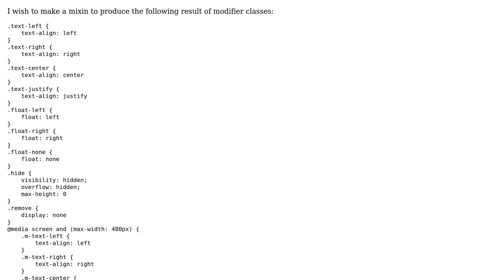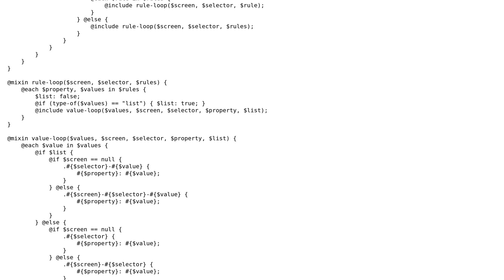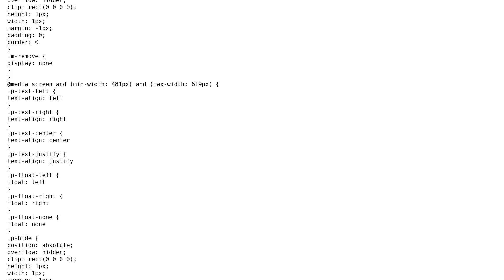SASS mixin to define modifier classes for various screen sizes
With thanks & praise to God, and with thanks to the many people who have made this project possible! You are responsible for your own actions.